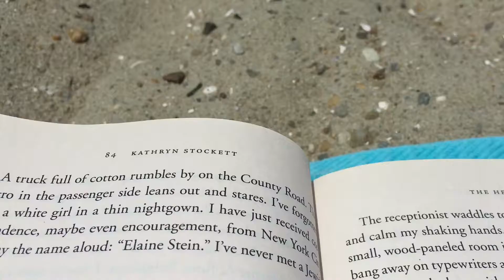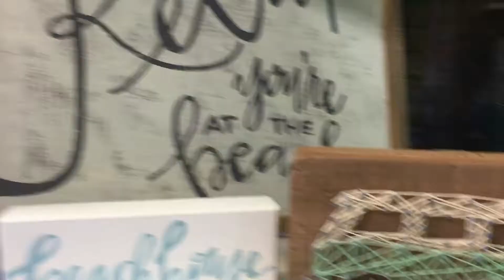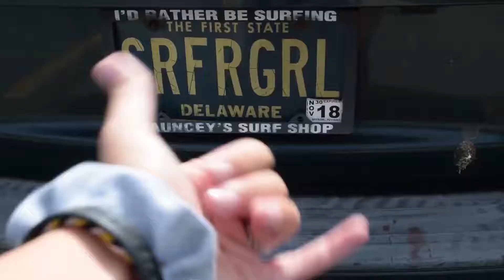BETHANY BEACH 2018 ☆ VIDEO DIARY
Take a look back on my trip to bethany beach!

Music↘️

“Hello Summer”- Danielle Bradberry

Shooting + Editing↘️

(Certain shots were filmed with my iPhone 6s)

Editing: IMovie

Til next time!! It’s almost football season!!
Xoxo, Caroline Jenn ♡